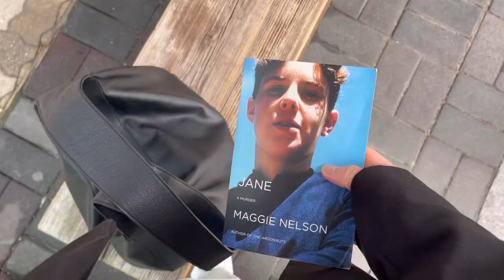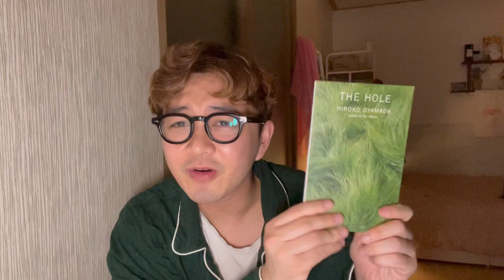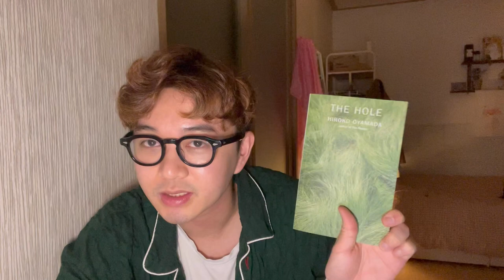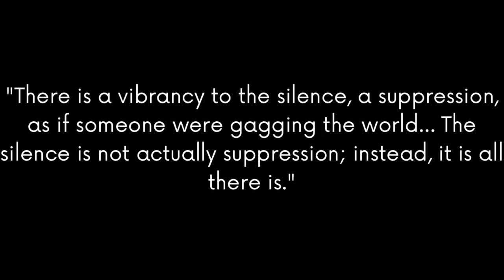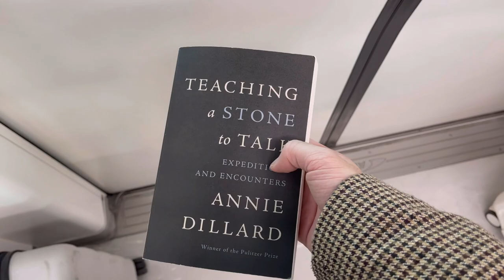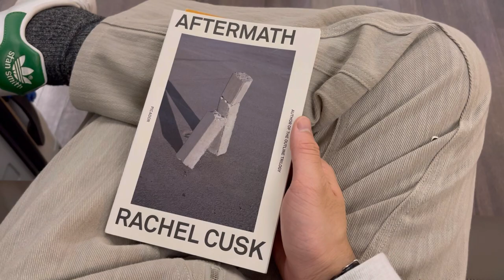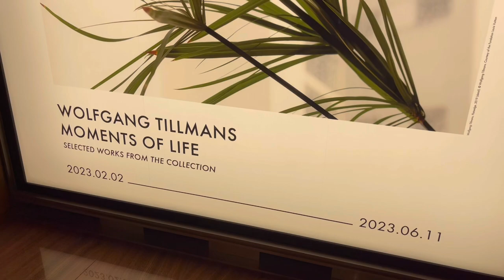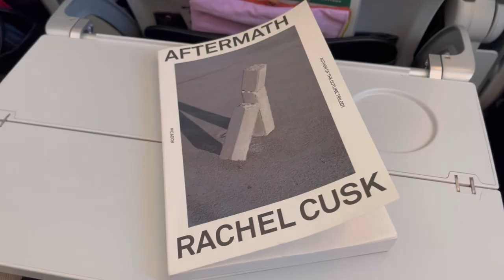tokyo vlog | reading Ben Lerner, Annie Dillard, Maggie Nelson, Rachel Cusk, & Lorrie Moore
0:00 — intro
0:42 — book updates
1:52 — the lights (final thoughts)
4:12 — the hole (final thoughts)
7:30 — jane: a murder (final thoughts)
9:18 — teaching a stone to talk (updates)
13:34 — come to tokyo with me :)
14:52 — sad sandwhich annie dillard review (final thoughts)
16:00 — aftermath (first impressions)
17:18 — 2AM konbini haul
19:30 — sat in tokyo
24:38 — leaving tokyo 8(
25:30 — tokyo recap
27:26 — aftermath (final thoughts)
30:38 — i am homeless if this is not my home (first impressions)
31:42 — outro

4월15일-16일 bro idek what happened but this ain't what you call a vlog! hope you enjoyed this chatty one and lemme know if you've read any of these baddies!